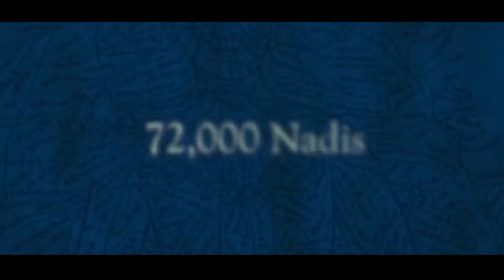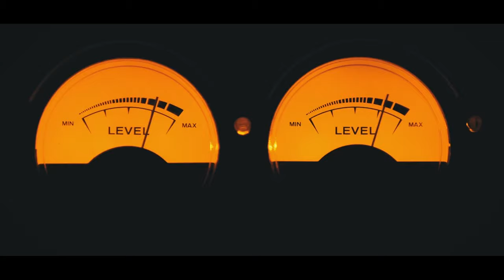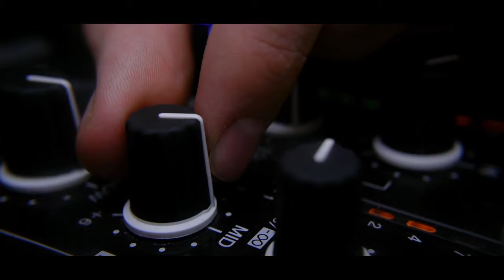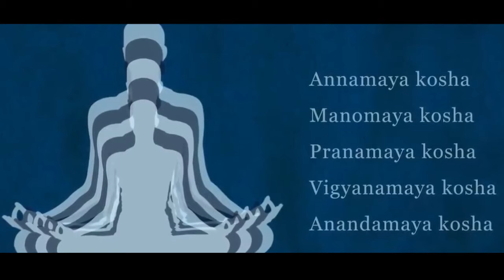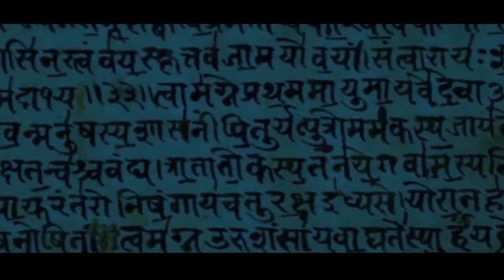This Music Will Activate Your 108 Chakras and Makes You Hear Anything !!! Sadhguru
Listen to Sadhguru talk about the significance of sound, and how certain forms of music can be used to activate your chakras and assist in one’s spiritual evolution.

This Video was uploaded with the permission of the owner. his name is Sadhguru and all his Videos are under the creative common license. watch his own words for more info
and we use pixabay free videos and photos too. they also fall under the creative common license.
We use bits and pieces of the video to convey the powerful spiritual teachings which have transformed human lives from time immemorial.